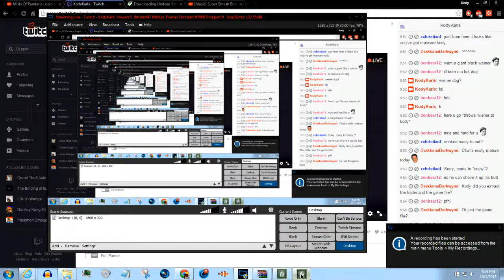Undead Rider - Easy as Riding a Bike!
That is, if I wasn't riding as an undead sack of shit that doesn't follow the rules of physics or gravity. Watch as Undead Rider rides up my sanity as I play through this "horror" experience for the month of October.